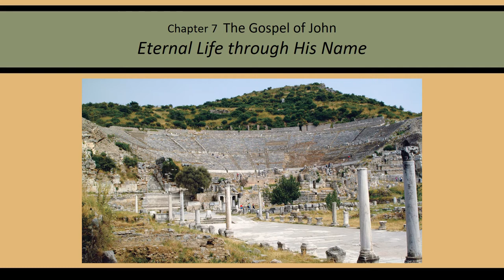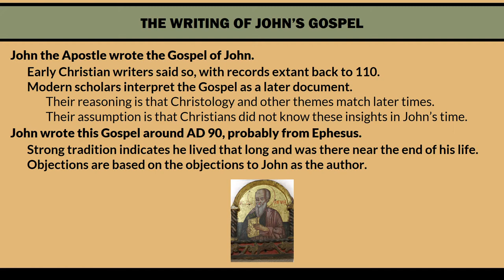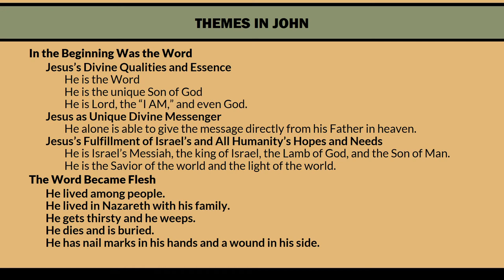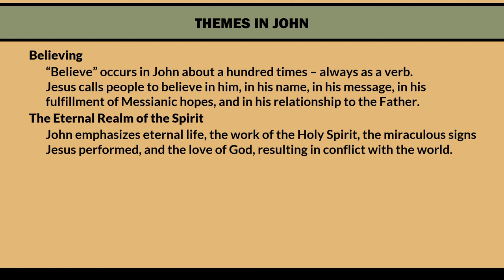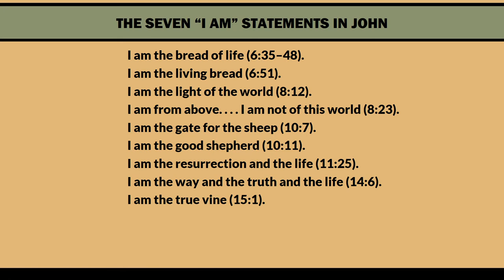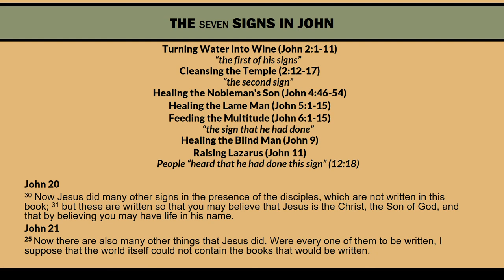2.5 Distinctive Aspects of the Gospel of John